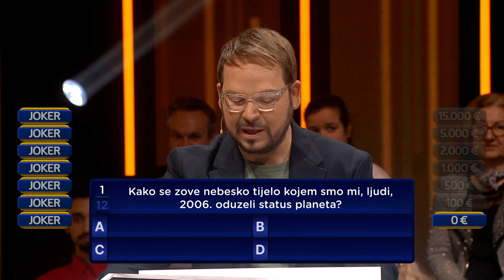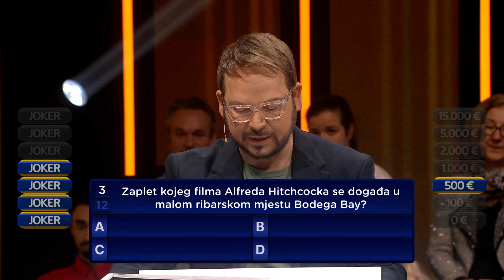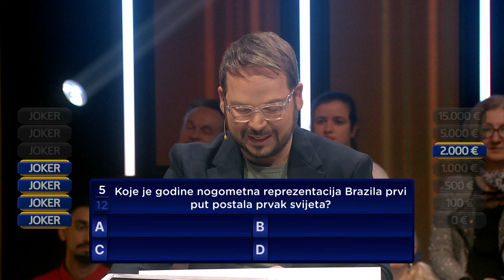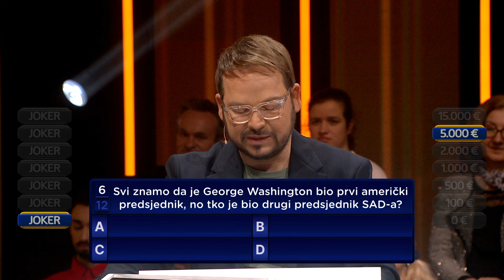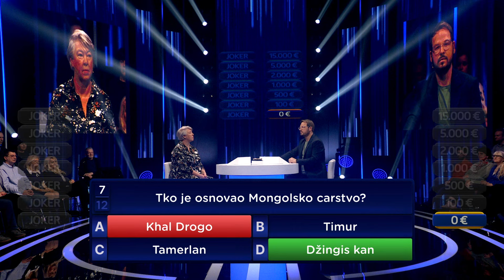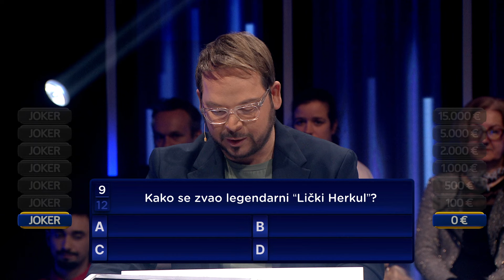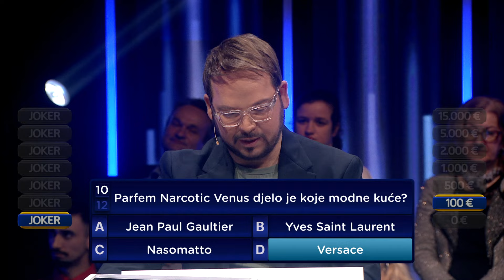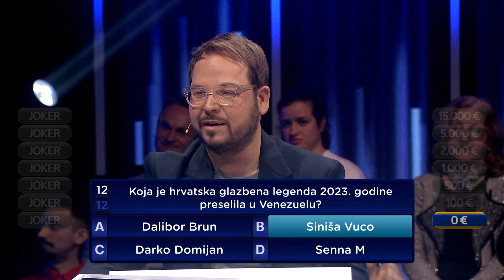Umirovljenica u lovu na iznos kojim želi platiti vozački ispit | Joker | epizoda 2 | cijele epizode